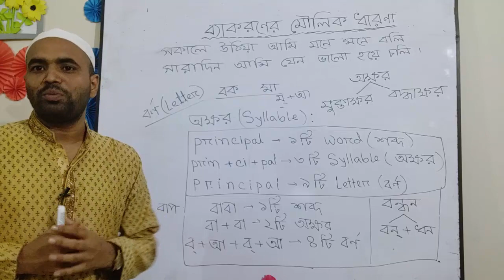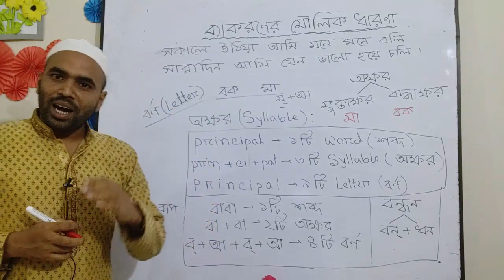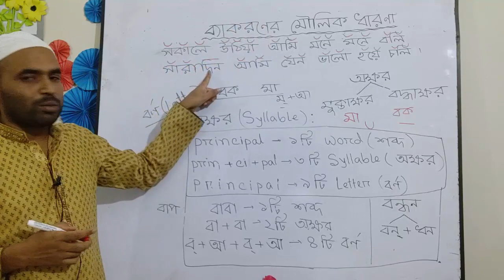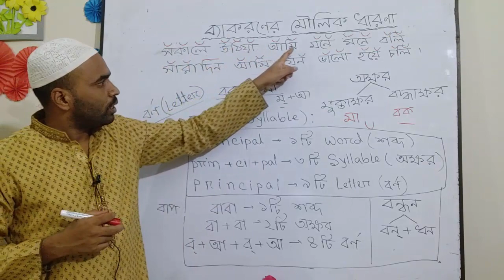ধ্বনিতত্ত্ব-০২ (বর্ণ ও অক্ষর) - আফসার উদ্দিন জুয়েল | bcscorner.com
জুয়েল স্যারের এই ক্লাসে থাকছে ধ্বনিতত্ত্ব থেকে বর্ণ ও অক্ষর নিয়ে বিস্তারিত।